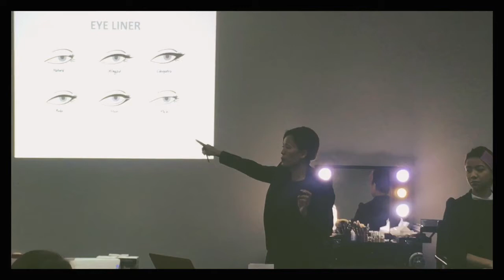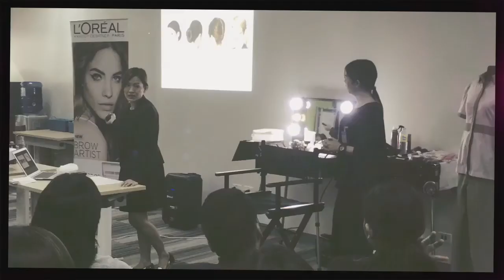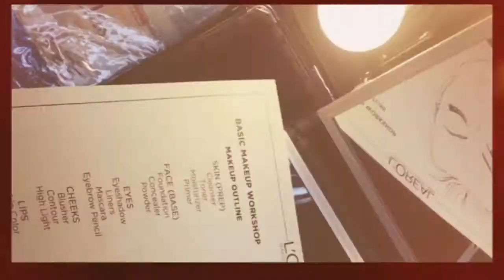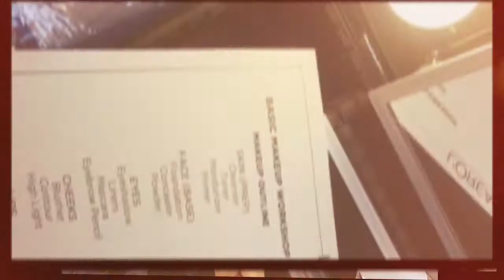Okada Manila + L'Oreal Image and Grooming Taining